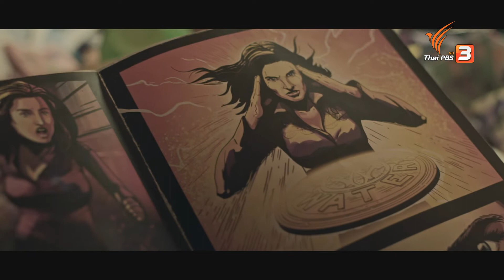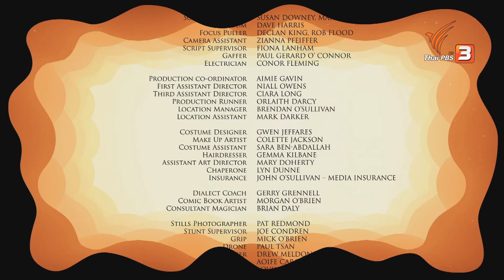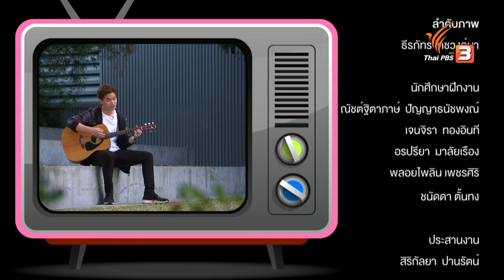เด็กผู้หญิงที่ท้ายสวน : ซีรีส์เด็กนานาชาติ (28 มี.ค. 63)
THE GIRL AT THE END OF THE GARDEN
ลูซี่เจอเซ็ดที่สนามในบ้านของเธอ การมาของเซ็ดเป็นสิ่งที่ทำให้ลูซี่สงสัยว่าเซ็ดเป็นเด็กที่มาจากต่างดาว เซ็ดมีความสามารถพิเศษคือสามารถเล่นมายากลได้ จึงทำให้ลูซี่คิดว่าเธอมาจากต่างดาวจริง ๆ ทั้งคู่สนิทกันมาก ท้ายที่สุดแล้วเซ็ดก็บอกความจริงกับมาร์ลี่ย์ว่าเธอหนีจากค่ายลี้ภัย ประเทศของเธอมีการสู้รบ แม่เลยพาเธอหนีมาอยู่ไอร์แลนด์

ติดตามชมซีรีส์เด็กนานาชาติ Children From Somewhere วันเสาร์ที่ 28 มีนาคม 2563 เวลา 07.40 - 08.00 น. ทางไทยพีบีเอส รับชมย้อนหลังได้ทาง